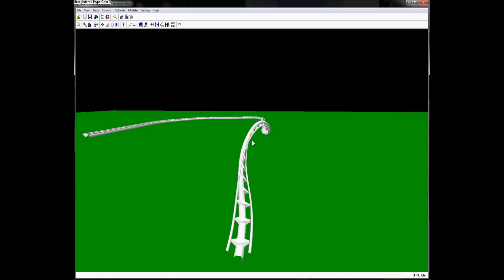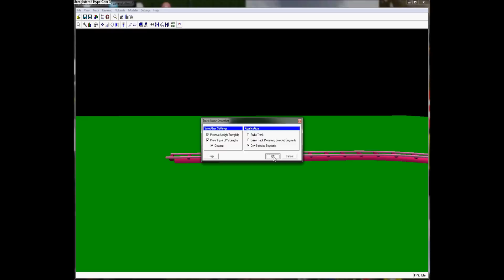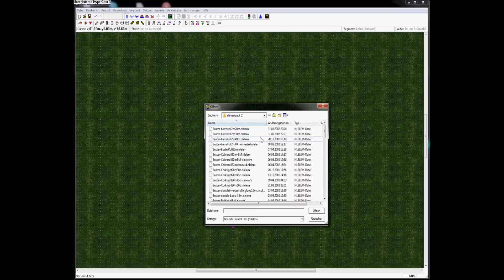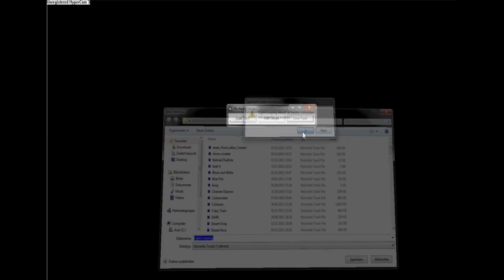Achterbahn Simulator 2009 Tricks und Tipps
Wettbewerb/Contest:
Erstelle eine Achterbahn und werde meine rechte Hand!

1. Construktions kit
2. Loops, Barrelrol etc. bauen
3. NL - Auto Flanger

Bei fragen einfach ein Kommentar schreiben, ich versuche sie so schnell wie möglich zu beantworten.